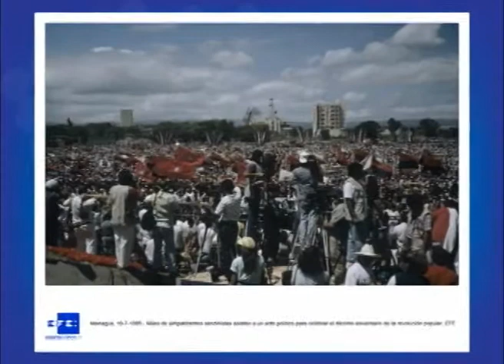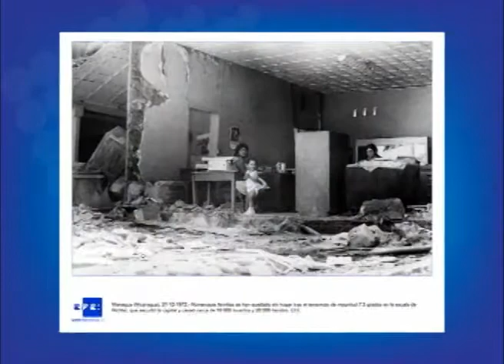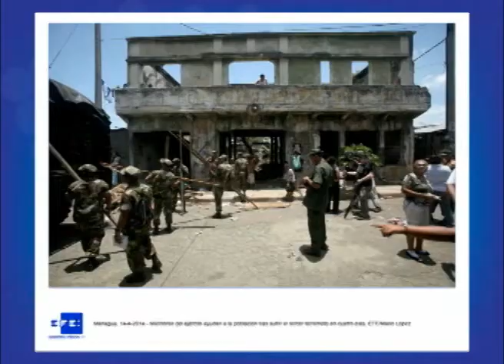La exposición de fotografías de la Agencia de Prensa EFE en Nicaragua